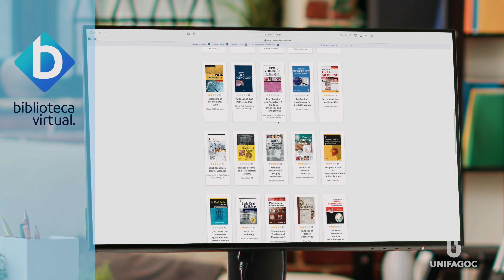Unifagoc - Institucional Geral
Prepare-se para se maravilhar com cada detalhe do Centro Universitário UNIFAGOC como nunca antes! 🏛️🌟 Nossa equipe da POP TV elevou o padrão da produção audiovisual, capturando cada ângulo deslumbrante em deslumbrante resolução 4K. Desde os vibrantes corredores do campus até seus laboratórios e as salas de aula pulsantes de conhecimento, embarque nessa experiência imersiva conosco.

Através da magia do 4K, cada cena ganha vida com cores vibrantes e clareza cristalina, trazendo a essência dinâmica do UNIFAGOC para sua tela. A dedicação da nossa equipe em capturar a essência desta instituição de ensino renomada é evidente em cada cena, cada sorriso e cada momento inspirador.

Junte-se a nós nessa jornada visual inigualável e mergulhe no mundo do UNIFAGOC como nunca antes. Aprecie o trabalho impecável da POP TV e experimente a excelência em cada detalhe.